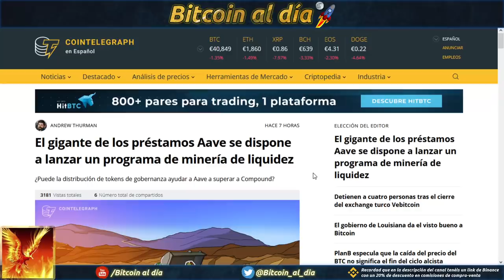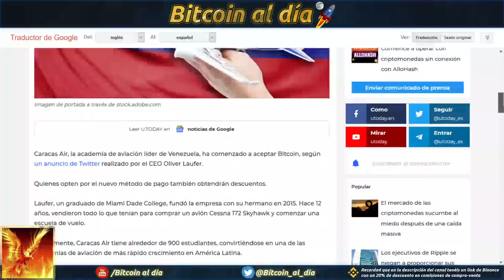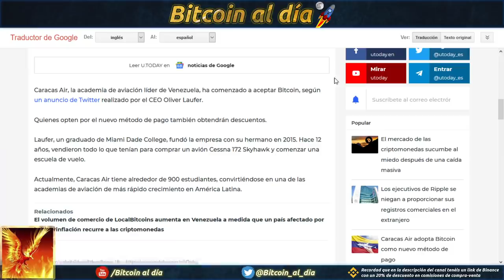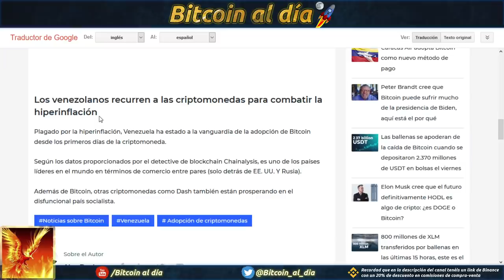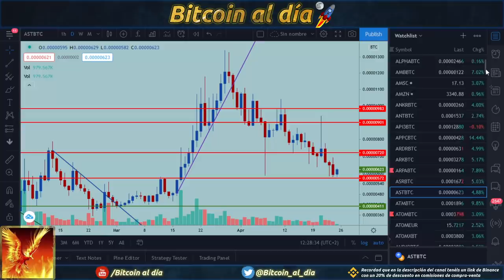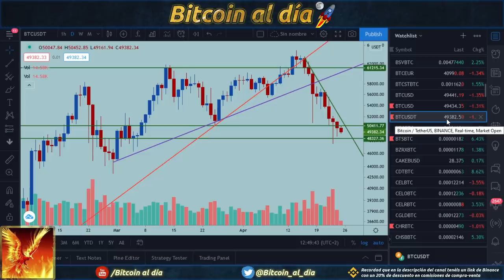Bitcoin. Seguimos en zona de mínimos, intentando hacer un suelo. Aun hay posibilidad de $ 45.000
Dan una carta limitada gratis al comprar 5 cartas si se abre la cuenta con este link.

ACCESO A LA PARTE PÚBLICA DE DISCORD : solicitar amistad en discord al usuario info#7121 y pedirle invitación.